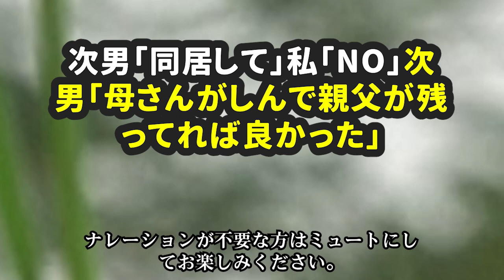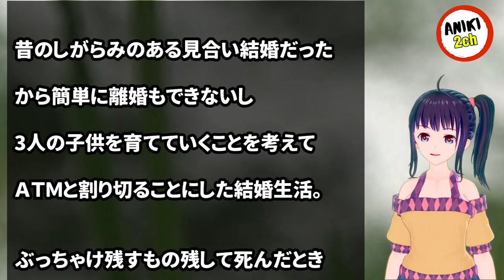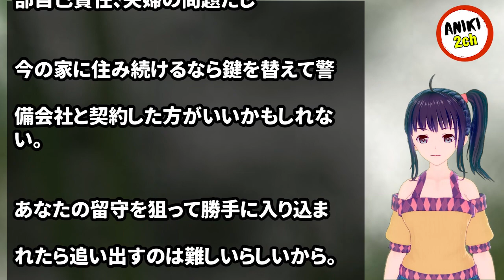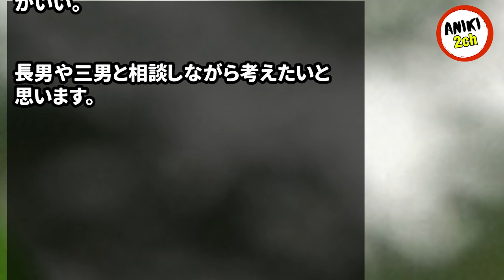次男「同居して」 私「NO」 次男「母さんがしんで親父が残ってれば良かった」【Aniki 2ch】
カテゴリ : 家族・義家族